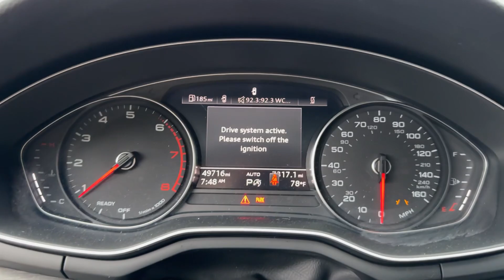2021 Audi A4 40 Premium Delaware, Powell, Westerville, Dublin, Galena OH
Pre-Owned 2021 Audi A4 40 Premium available at Byers Toyota located in 1599 Columbus Pike, Delaware, OH, 43015. Servicing the Delaware, Powell, Westerville, Dublin, Galena area.

You will be amazed by this   2021  Audi A4.  Be smooth and smart in the A4, the sporty performance sedan that's also safe and fuel-efficient. The following are some of this vehicles highlighted options: Intelligent Auto on/off High Beams, Pre-Collision System, Lane Departure Warning, All Wheel Drive, Keyless Entry, Sun/Moonroof, Fog Lamps, Woodgrain Interior Trim, Keyless Start, Power Passenger Seat. See how beautiful sporty can be. Test drive the A4.